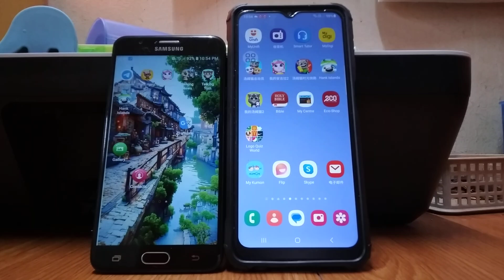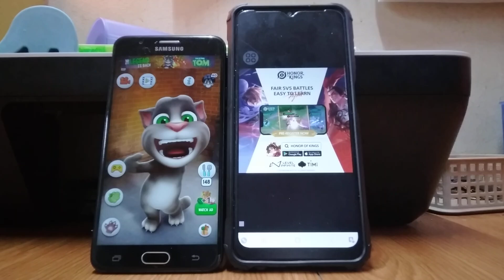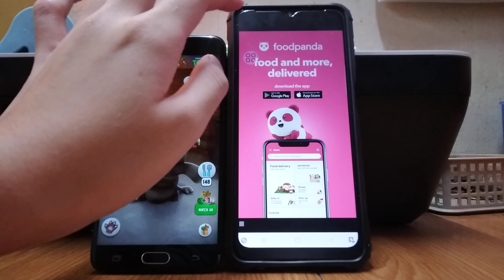Talking Tom & My Talking Tom 2 Lite Echo 25549